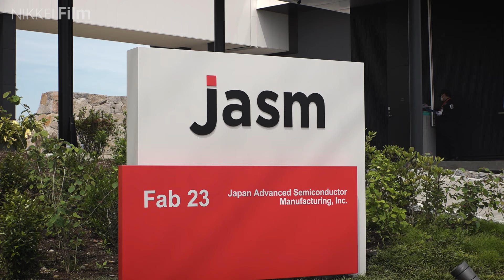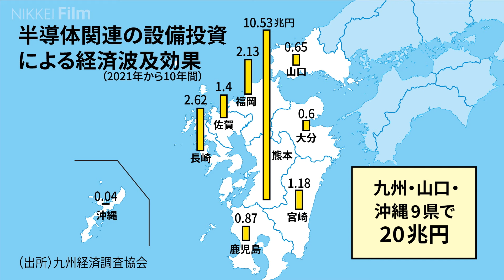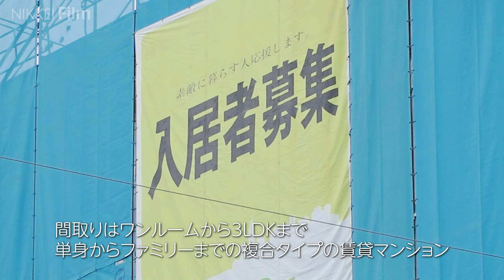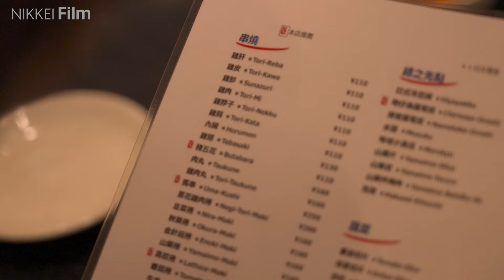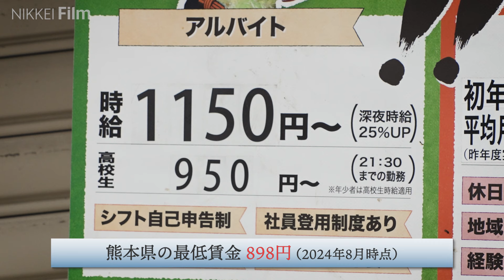【半導体】人材「大幅に足りない」 TSMC進出、熱狂の裏側【NIKKEI Film】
半導体受託生産の世界最大手、台湾積体電路製造（TSMC）が進出する熊本県。ソニーグループなど日本企業も生産や研究開発の拠点を新たに増設しています。住宅や商業施設の整備も相次ぎ、地域経済は盛りあがりを見せています。一方、人材不足は深刻で日本の半導体産業の復活に影響しかねない大きな課題となっています。